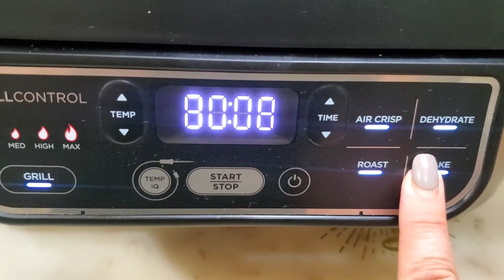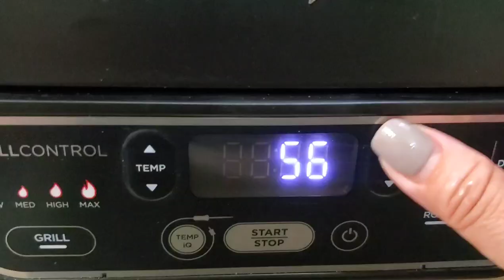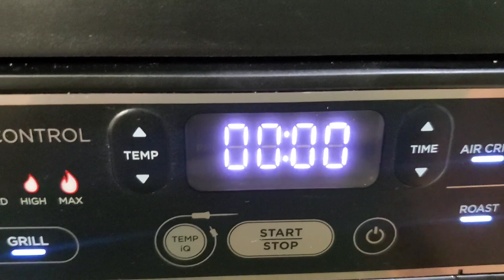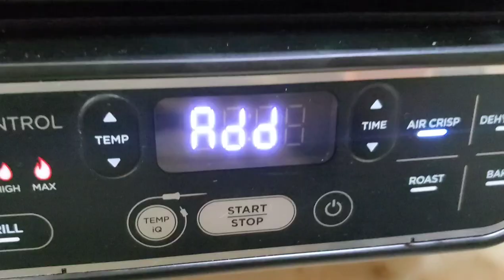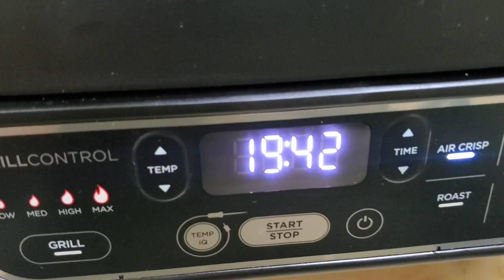Papas al Horno y Air fried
No tienes Ninja grill? no hay problema..

Pon a coser las papas solo para que esten un poco suaves. Deja enfriar, sasona y freírlas en aceite...
 o al horno 400 por 20 min.